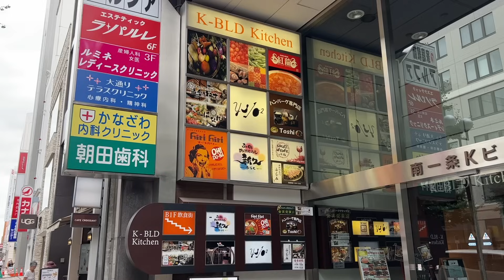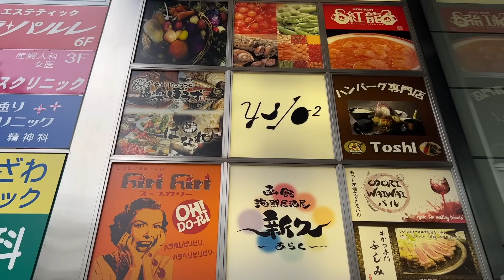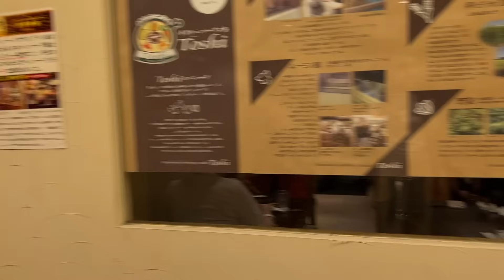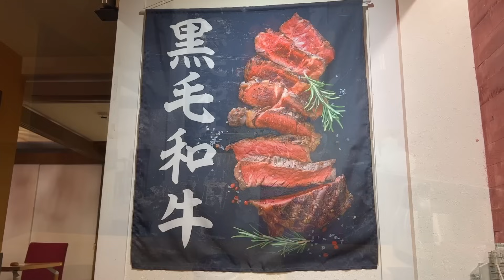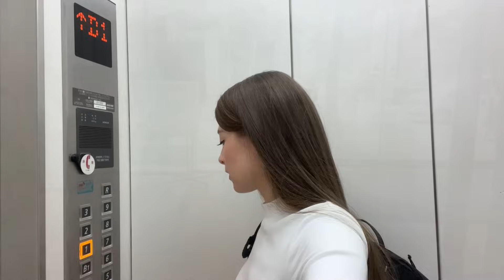昼下がりの至福：女ひとり飯で味わう昼ビール＆牛カツ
今回は仕事が午前中に終わったので、街中をぶらぶら。気になるお店を見つけたので入ってみました。牛カツという未知の食べ物に出会ったのですが、最高の時間を過ごすことができました。昼間っから飲むビールは罪悪感もありますが、たまりませんね。

(English)

(English)